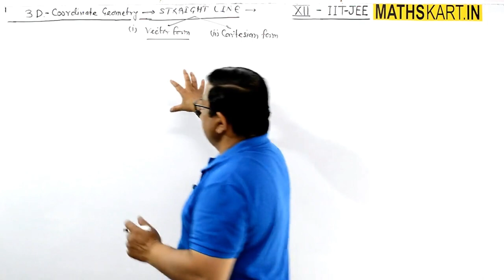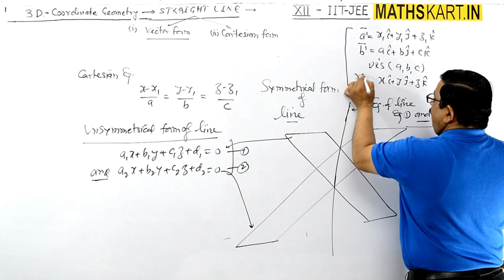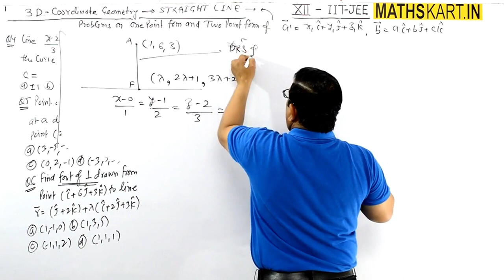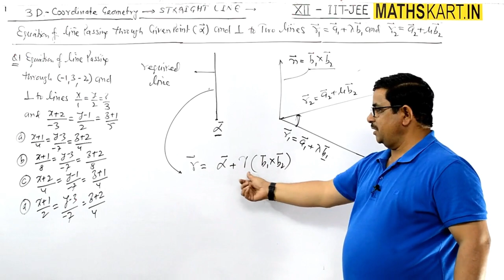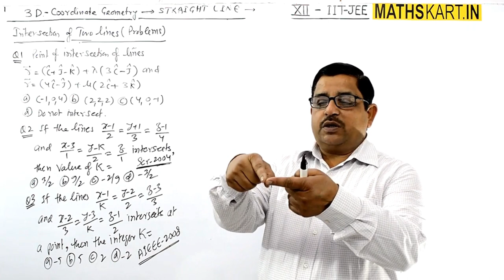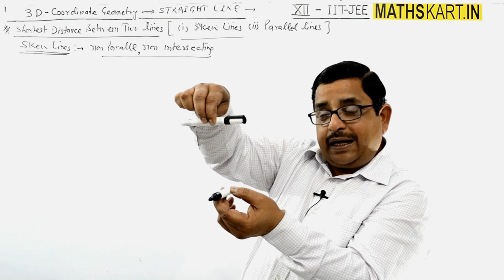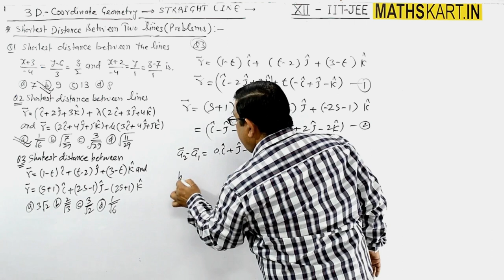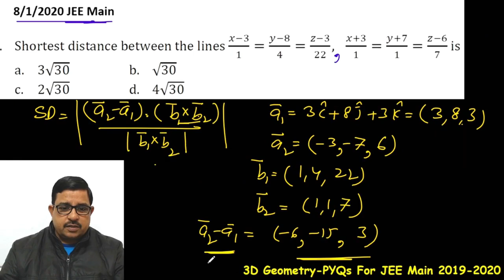3D Straight Line Class 12 | 3D Geometry | One Shot JEE Mains | MathsKart | BPS Chauhan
Most Detailed 100% Complete One Shot Series For JEE Mains Covers Full 3D Straight Line in One Video.

3D Straight Line For Class 12 and Jee Mains Covered in the Video.
Here is 3D Geometry One Shot JEE, Where You can GO From “ZERO Level To Jee Mains Level” for Jee Mains in One Shot.

Whole Chapter With Complete Theory With Parallel Examples covering PYQs.
Full Time FOCUS is needed To Go Through this One Shot to Complete One Chapter For JEE Mains 2023 to get 100% of The Chapter For JEE Mains & Advanced.

DOWNLOAD – DOWNLOAD – DOWNLOAD - DOWNLOAD

Theory Module- 3D Coordinate Geometry:-

PYQs - 3D Coordinate Geometry:-

3D Geometry JEE Mains & Advanced – Play list Link
( Full Chapter in 44 Videos )

Complete PDF of Class 11 JEE Preparation LINK Below

Complete PDF of Class 12 JEE Preparation LINK Below

Main Features of Mathskart By BPS Chauhan Channel is to Provide Real Class Room Feel  For IIT-JEE Preparation, Maths For Class 11, Maths For Class 12, Maths For iit jee, Maths For JEE Main and Maths For JEE Advanced Where Student can Prepare For JEE Main and JEE Advanced Maths, ug krishnamurti, U.G. Krishnamurti
mathskart By BPS Chauhan